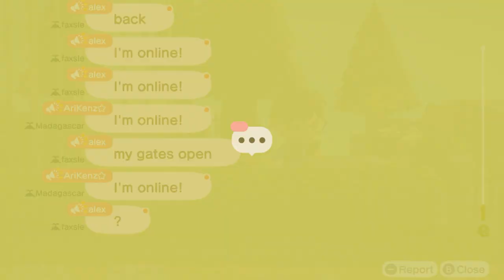I Visit The 58th Dream Island In Animal Crossing New Horizons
Shoutout To R+Lana For Her Dream Island

At Night, I Went To Visit The Dream Island Called "R+Lana" By "R+Lana" For Exploring & Greet Her Villagers, And It Was Nice.